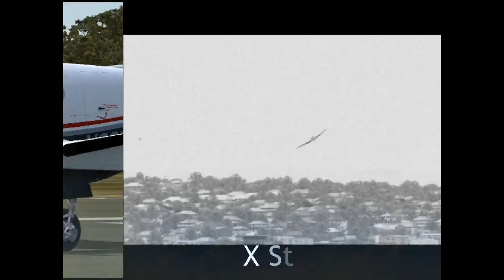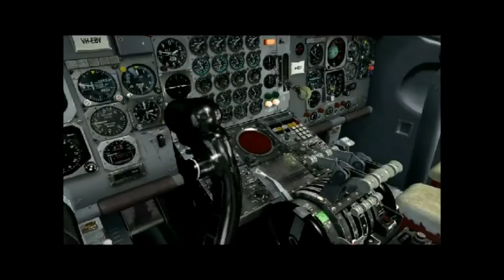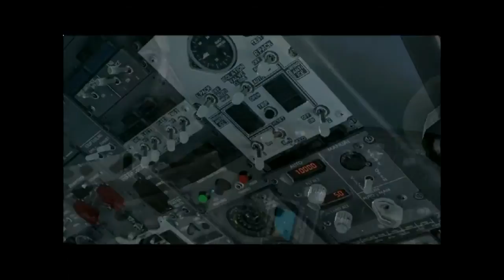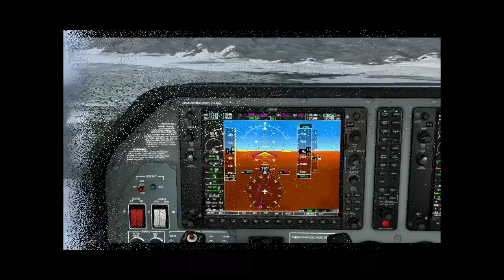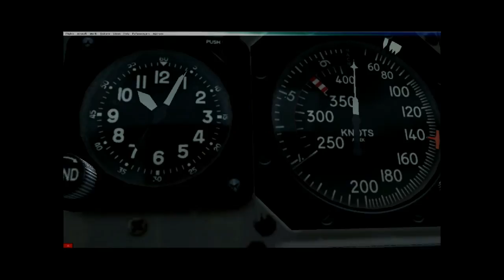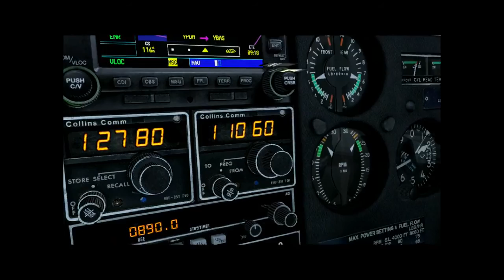FSX Australian Compilation July 2013 Orbx FTX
This video demonstrates the FTX terrain REX environment including various Airport's in Australia FTX AU  and NA Blue Southern Alaska ORBX FTX, In addition to the top notch Captain sim & various Carenado aircraft, DC-3 - Legends of Flight, the Hughes H-1B "Special" that sounds great and challenges even the best in engine management,  Milviz F-86F-30 & the sensational PMDG 737 NGX, Flight1/CoolSky McDonnell Douglas MD80,  Cera Sim Bell 222 B, the combination really does stimulate every sense,  ENJOY!

Hardware
Windows 7, 64 bit, Rating at 7.8,  Intel (R) Core (TM) i7-2600k sandybridge CPU @ 3.40GHz clocked to 4.3Ghz 240GB SSD, 500 GB SSD, 500 GB HDD, 2TB HDD, 16GB RAM,
 2 x ATI EAH6970-DCII-2G Quad core  6 x 23.6" widescreen led HD 1920 x 1080 DVI, 3 Graphics adaptors.
Eyefinity display group Resolution 5760 x 1080, Thrustmaster Hotas Warthog Throttle & Stick, Logitech M555b Bluetooth radio Mouse with  Gaming Pads. 2 x Saitek Pro Flight Radio Panel, 1 x Saitek Pro Flight Multi Panel

Environment
ORBX FTX
Rex Essential HD Shade FSRealTime

Aircraft
AS Above

View
EzDok  TrackIR v5 FSUIPC
Audio Visual
FRAPS AVS Video Editor 6.3 FSX sp2 WavePad Sound Editor

Windows 7

Rodney's Work